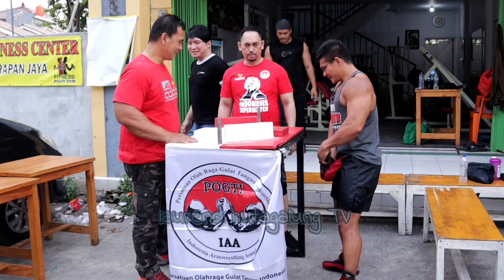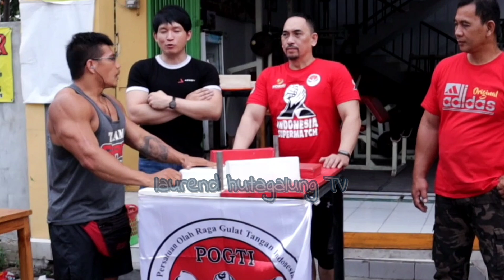Nek4t Tantang Panco || Mr Algojo Panco 120kg JAMES ANES || Ketua Umum POGTI INDONESIA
enjoy laeku 🔥🙏 ini hanya tayangan hiburan dan edukasi

Jangan lupa olahraga, makan gizi seimbang, berpikir positif,  jaga silaturahmi dan selalu happy!!

sehat slalu ❤️
Kerjasama Endorse dan pemesanan suplemen Fitnes
Hubungi saya DM

Suplemen Otot saya adalah SANNUTRISI INDONESIA